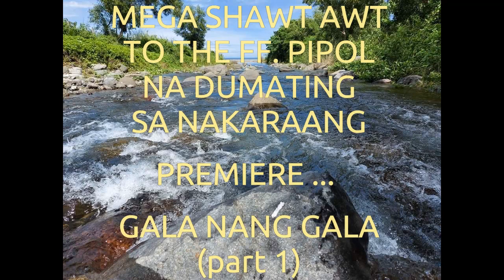LUNDBRECK FALLS | GALA NANG GALA (part 2) |vlog #384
Heto na guyz ang pagpapatuloy ng pag-gagala namin ni hubby. Pinuntahan namin ang LundbreckFalls. Sadyang napaganda ng lugar na ito.

T-H-A-N-K   Y-0-U!

LUNDBRECK FALLS ...